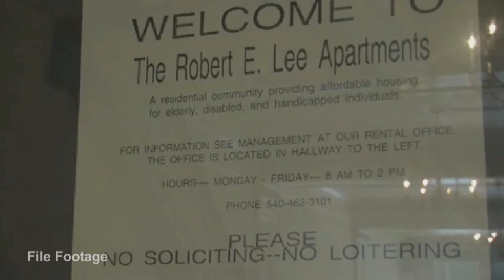Robert E. Lee Hotel